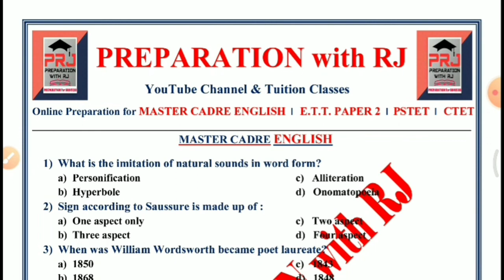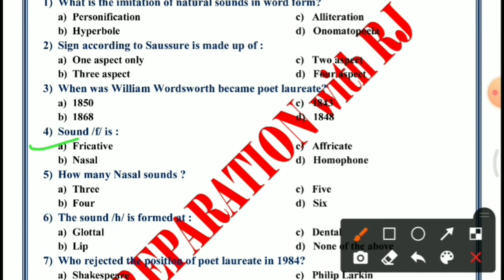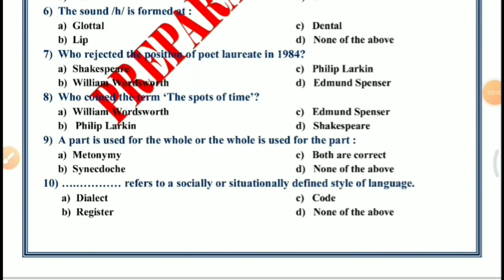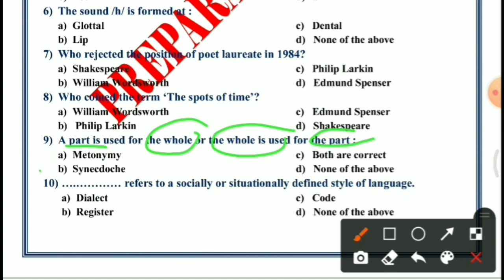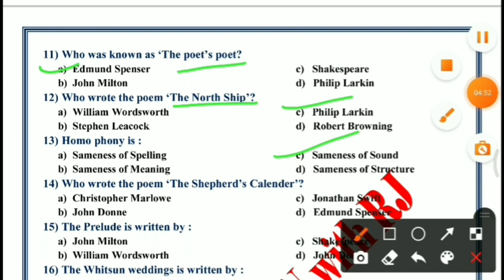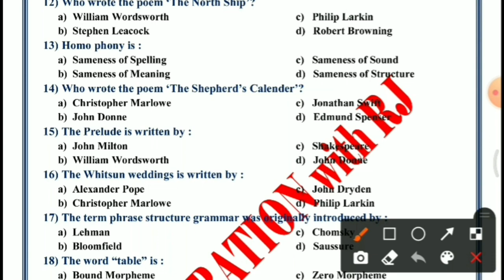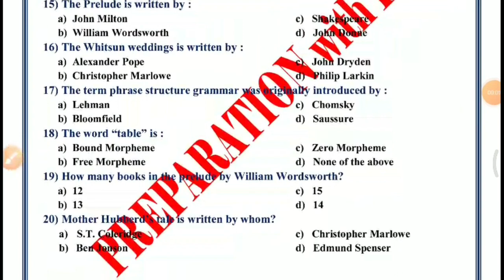Master Cadre English Preparation | Most Important MCQs | Part 2 | Literature | Linguistics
PREPARATION with RJ(Linguistic)
PREPARATION with RJ(Literature)
PREPARATION with RJ (Youtube Channel)
Hello Students
This is our Educational Channel (PREPARATION with RJ)
Here We provide you material related to competitive exams like E.T.T. 2nd Paper | MASTER CADRE | PSTET | CTET etc.
Subjects which are We providing to you ENGLISH | SOCIAL STUDIES | SCIENCE | PUNJABI.
 WE also provide other educational videos.